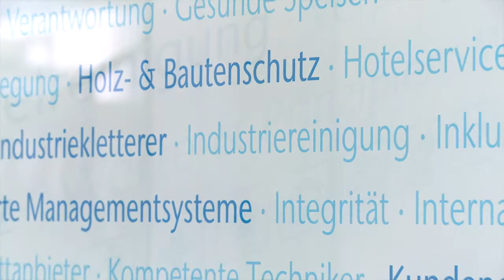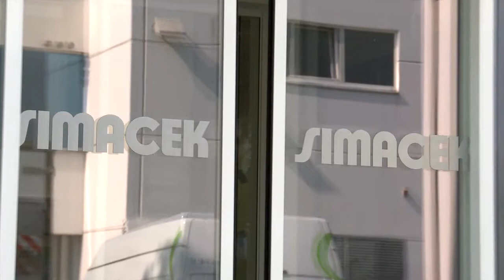SIMACEK HD Kurzfilm by Marcel Paal NESTOR GOLD Verleihung 2014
Mit diesem Video präsentierte sich SIMACEK Facility Management GmbH bei der NESTOR GOLD Gütesiegel Verleihung im November 2014. Mit dem Gütesiegel NESTORGOLD werden Unternehmen und Organisationen ausgezeichnet und sichtbar gemacht, die sich für Alter(n)sgerechtigkeit engagieren.